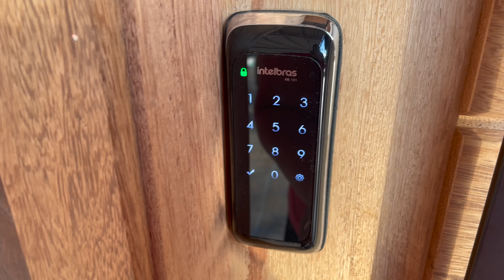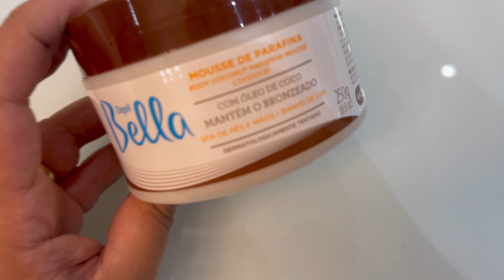VLOG: NOVIDADES POR AQUI | COMPRAS NA AVENIDA PAULISTA | PREPARATIVOS PARA A VIAGEM | BATE PAPO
Beijos